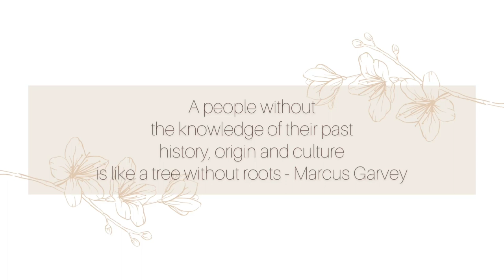MAZIYA clan Praises | Izithakazelo zakwa Maziya | Tinanatelo by Nomcebo The POET - Swati YouTuber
Learn more about clan praise names (tinanatelo, izithakazelo, iziduko).

ABOUT ME:
I am 20+ years old, currently studying veterinary expertise in Russia. Born and raised in Eswatini. I LOVEEEEE poetry: it keeps me sane!

Be free to ask any other questions you might have and I will answer all of them.